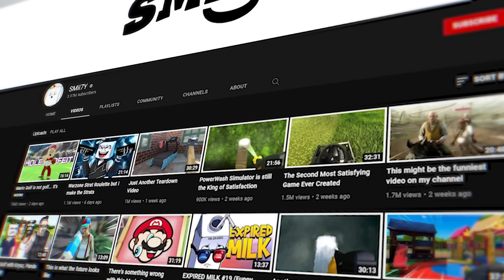This is why you should play Far Cry 6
ESRB: M